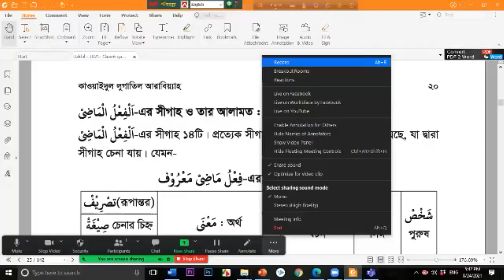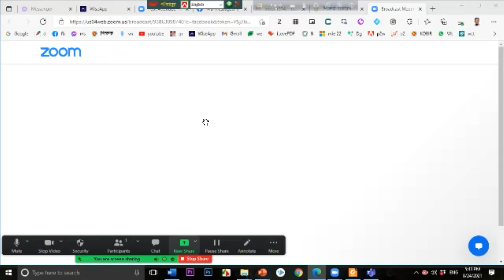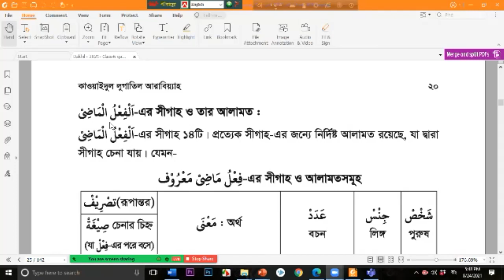আরবি ২য় ক্লাস সিক্স